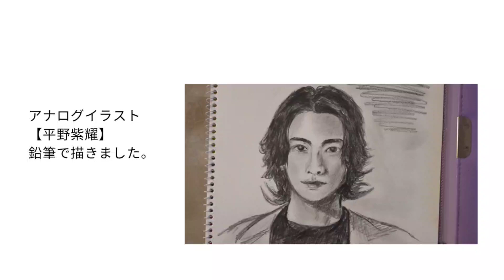人物練習【平野紫耀】